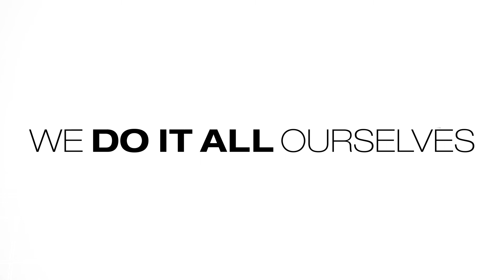System 3, Inc